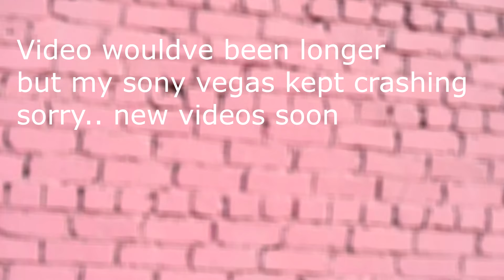OMEGLE But SHE WANTS ME!! (Funny Moments Compilation)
1 like = 1 Sweg Buck

Asking White Girls if they say the N Word (Omegle)
NAUGHTY Girls on Omegle